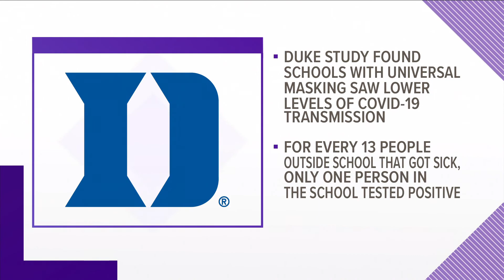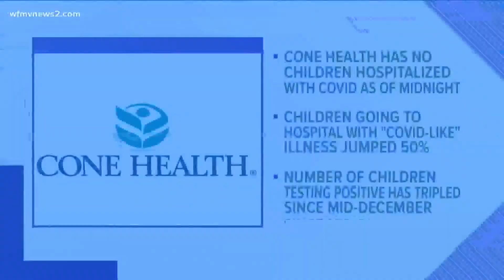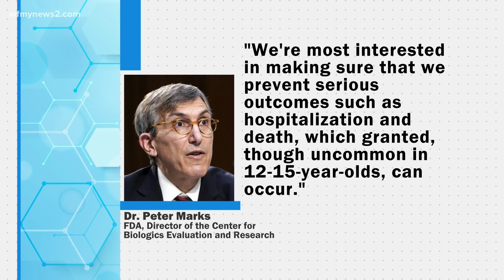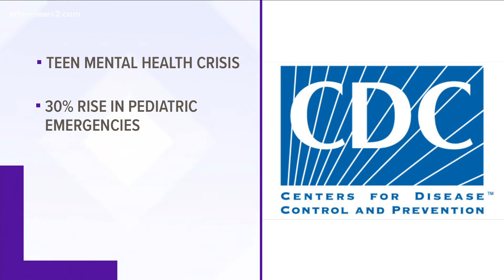Guilford County Schools leaders aim to keep schools open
Guilford County Superintendent Dr. Sharon Contreras says she can’t imagine a scenario where she’d force the whole district to return to remote learning.

"Although outbreaks in schools can occur, multiple studies have shown that transmission within the school setting is typically lower than community transmission when prevention strategies are in place in these schools," Guilford County Health Director Dr. Iulia Vann said.